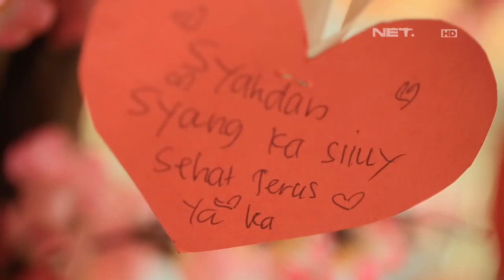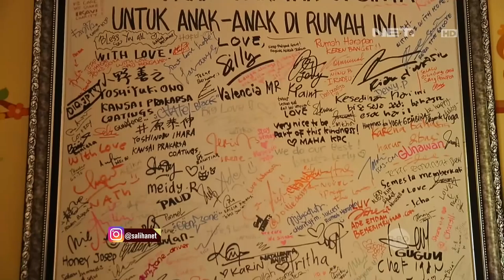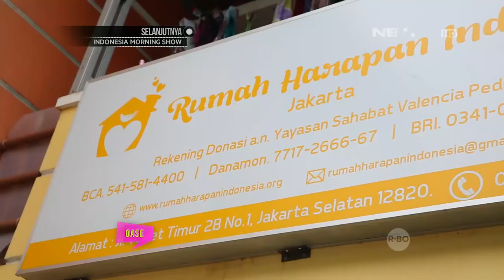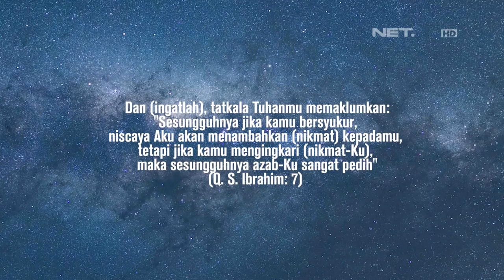SALIHA - Berbagi Kasih Sayang Anak Di Rumah Harapan Indonesia